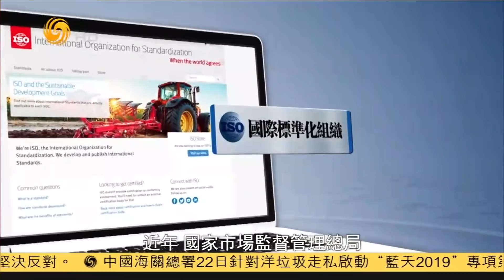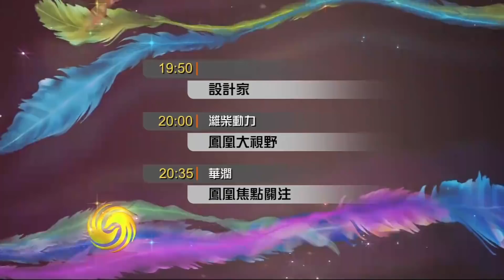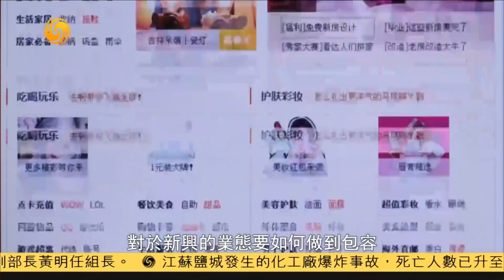《問答神州》2019年要完成三項"硬任務"-專訪國家市場監督管理總局局長 張茅 20190322